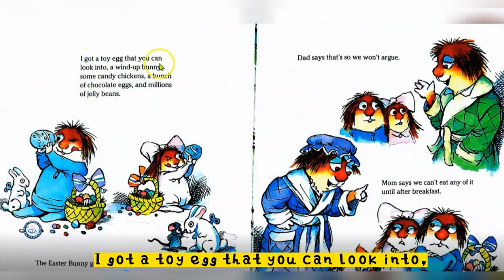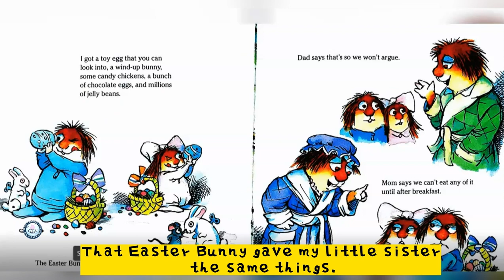【英文故事频道】🐇Happy Easter, Little Critter | Mercer Mayer | Story for Kids Read Aloud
Happy Easter, Little Critter by Mercer Mayer @KidReadAloudforKids

Mercer Mayer’s Little Critter is celebrating Easter. Whether he’s dyeing eggs, searching for baskets, or snacking on sweets, both parents and children alike will relate to this beloved story.